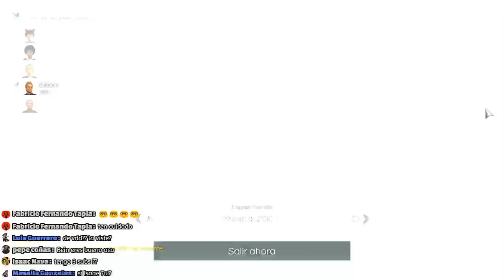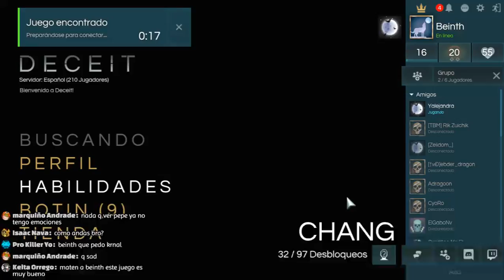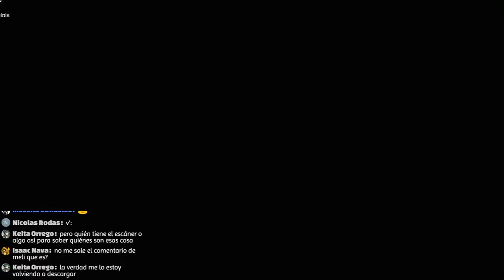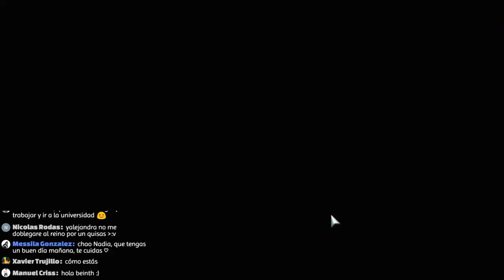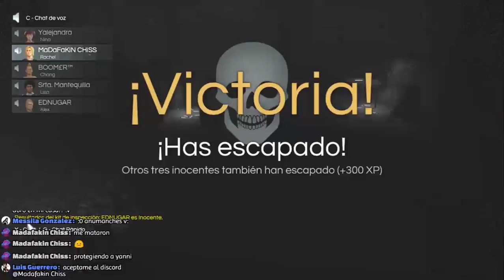El juego de engaños y mentiras, hablaaaaaaaa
Continua la guerra contra el lag.

.LAG MACHINE.
Mi equipo:
Amd A10-7870k APU
Radeon R7 Graphisssscs 3.90 GHz
16 gb de ram
1 tb de disco duro